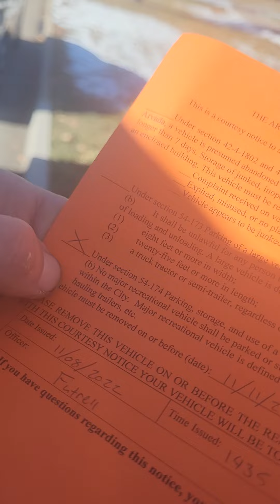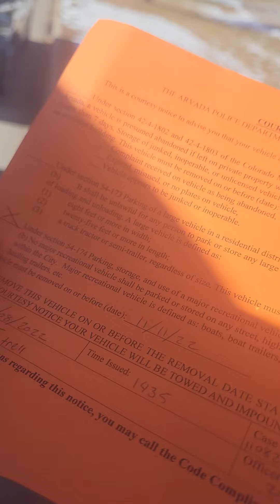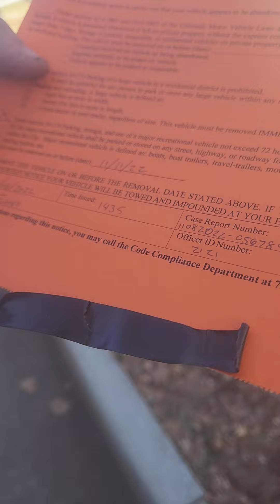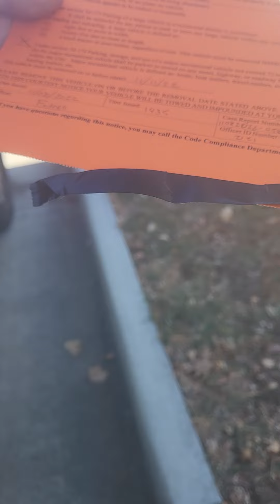Arvada pd harassing and making up laws against legal parking. Can't even keep his story straight.